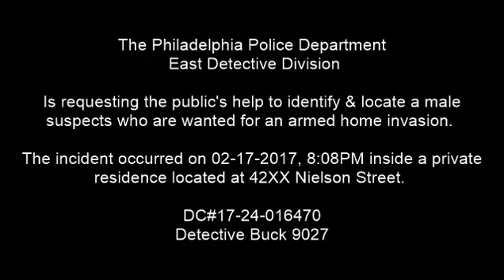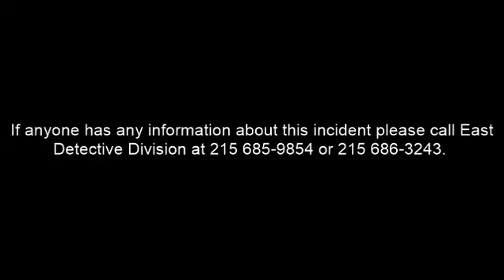Home Invasion 42XX Nielson St DC 17 24 016470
On February 17, 2017, at 8:08 pm, two unknown black males, one who was armed with a handgun, entered the victim's residence located on the 42xx block of Nielson Street through the garage once the victim, a 53 year-old male, was inside. Once inside the suspects forced the victim to the rear bedroom where he was gagged and bound with electrical tape and plastic ties. After spending approximately one hour inside the residence, both suspects fled the area in an unknown direction. It is unknown if anything was taken at this time as the investigation is still ongoing. The victim was transported to Aria Frankford Hospital and was later transferred to Aria Torresdale hospital for bruises/contusion to his face and a broken nose.

Suspect Description:
Suspect #1: Black male, wearing a camouflage jacket, green gloves, blue jeans, blue mask, and armed with a handgun.

Suspect #2: Black male, wearing blue jeans, black boots, white mask, green gloves, and a black hat.

East Detective Division:
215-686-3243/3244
Det. Buck #9027
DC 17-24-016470